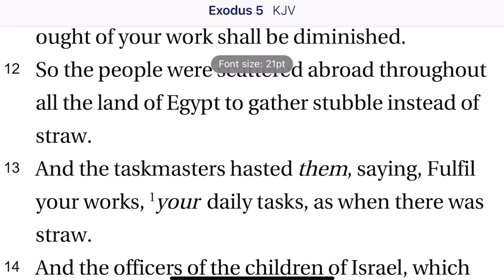Exodus 5:10-14 Hebrew Foremen Beaten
When the Hebrews are not able to gather enough stubble for the brick-making quota, their own kinsmen, the Hebrew foremen, are beaten by the Egyptians.